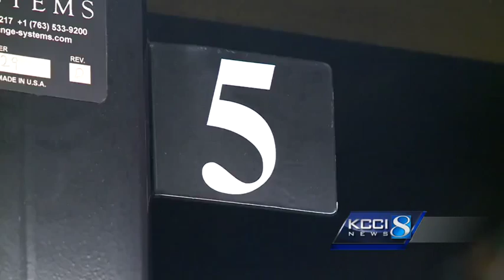Bacon machine gun viral video shot in Central Iowa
A Ted Cruz video that went viral showing the Republican candidate making bacon on a machine gun was actually shot in Central Iowa.